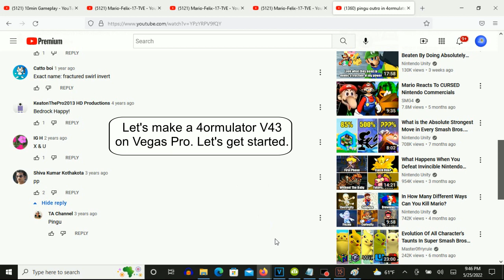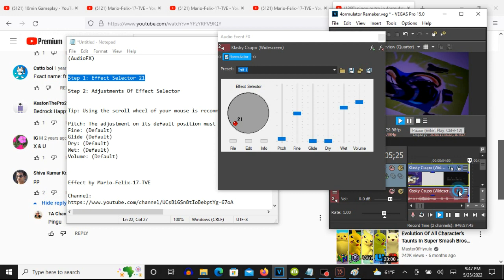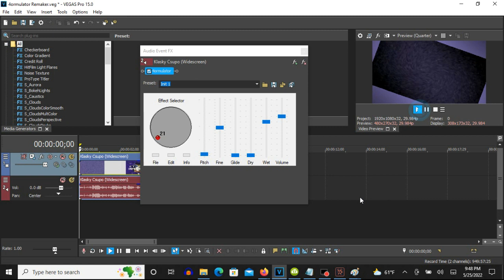How To Make 4ormulator V43 On Vegas Pro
(VideoFX)

1st: Pan/Crop - Angle: -20.0

2nd: Swirl - Amount: -0.100

Amount: -0.100

3rd: Unsharp Mask - Negative

(AudioFX)

Step 2: Adjustments Of Effect Selector

Tip: Using the scroll wheel of your mouse is recommended for the best results.

Pitch: The adjustment on its default position must be scrolled down 24 times. Or the faster way: raising down the adjustment, up, up and down.
Fine: (Default)
Glide (Default)
Dry: (Default)
Wet: (Default)
Volume: (Default)